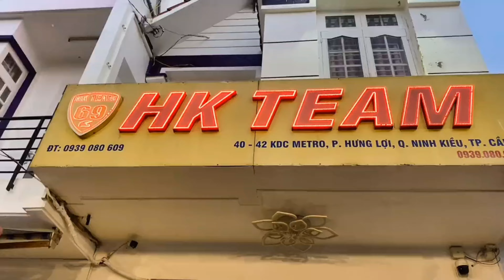GIẢM 500TR/XE 🔴 XÃ LỖ CHO AE RƯỚC || HK TEAM 0939080609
GIẢM 500TR/XE 🔴 XÃ LỖ CHO AE RƯỚC

Mình xã lỗ chỉ trong 01 tuần, AE tranh thủ nhé
📌(Nhận đỗi PKL dòng Sport, Xe càng dữ càng OK)
Bao giá giao lưu AE mua bán lời sâu !

Số 40, Ngô Sĩ Liên, HưngLợi, NinhKiều, CầnThơ
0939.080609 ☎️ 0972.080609